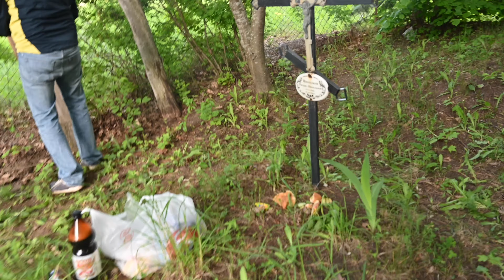our life in russia | visiting my inlaws, bbq day 🍖